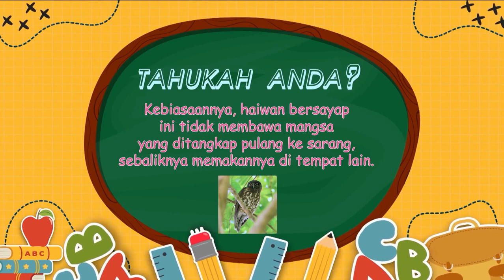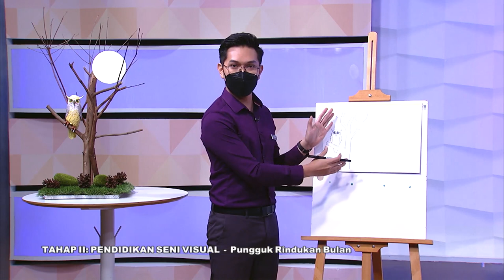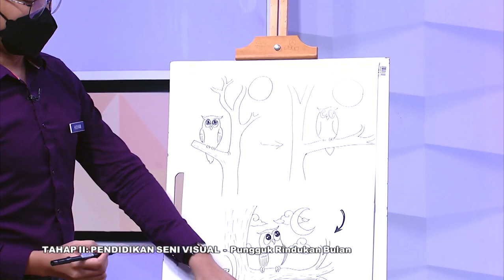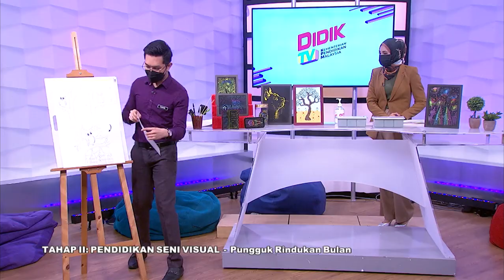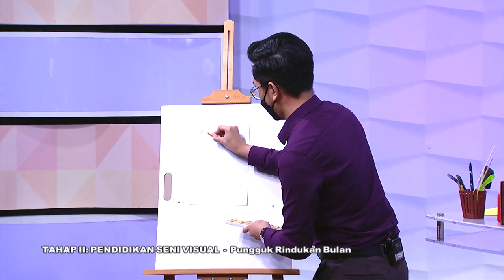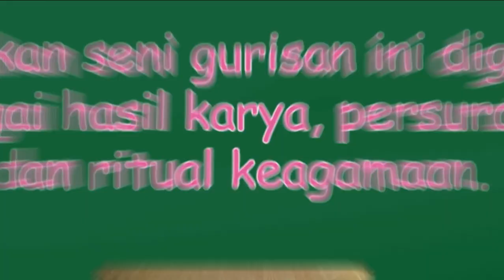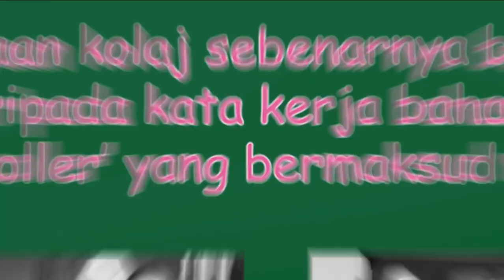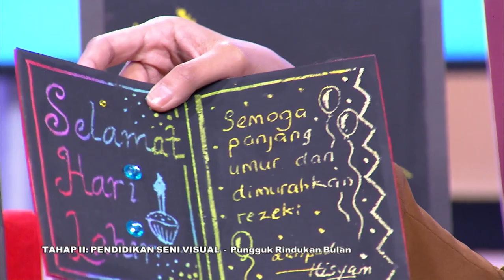DidikTV Mahir Eps 197 Pungguk Rindukan Bulan